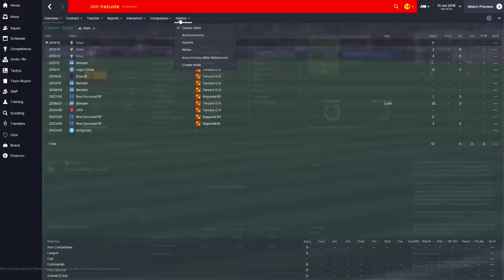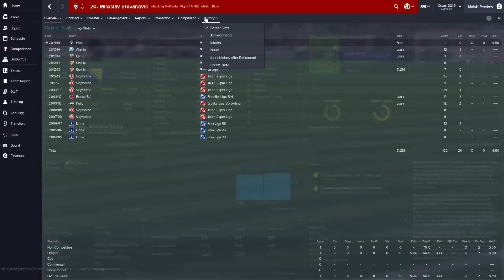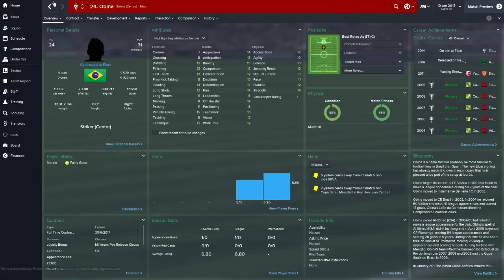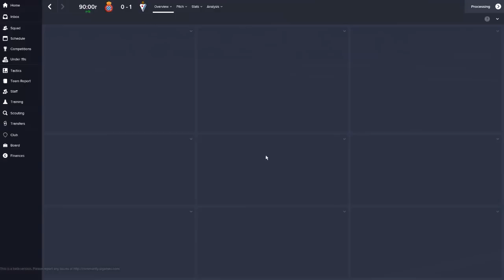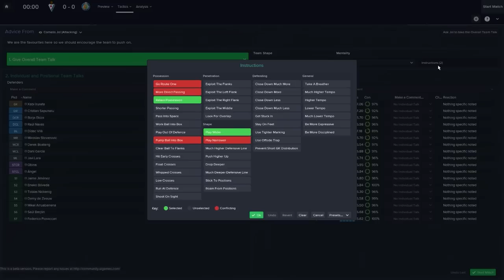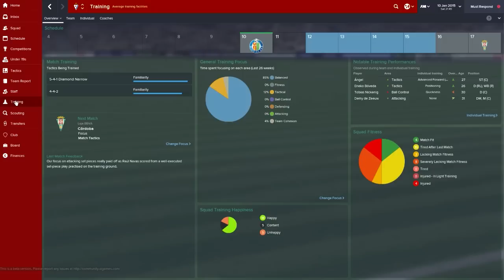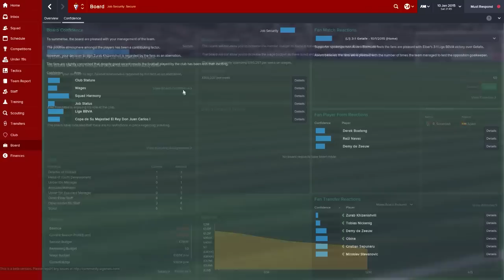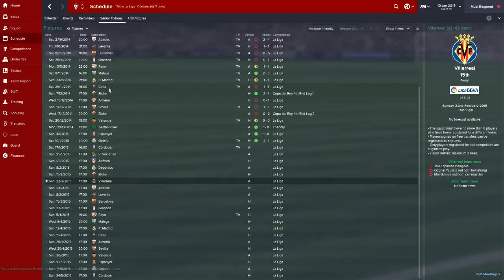Football Manager 2015 | SD Eibar | Part 7 - Vs Getafe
Why Eibar? well they have a very interesting story and are currently  on the the biggest if not the biggest underdogs in a to division in Europe right now, so join me as I struggle to guild the team to survival (Hopefully)